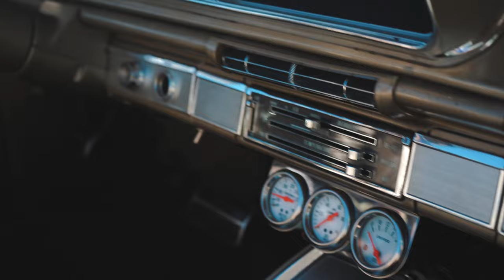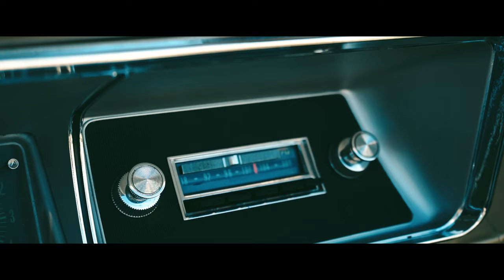#36 Chevrolet IMPALA 1966 REVIEW COMPLETA | Rocket Wolf Garage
En el episodio de hoy contamos con Aaron, el gangsta de Rocket Wolf, para que nos muestre su Chevrolet Impala de 1966. Nos cuenta su historia y como lo ha restaurado a un nivel espectacular en apenas 3 meses.